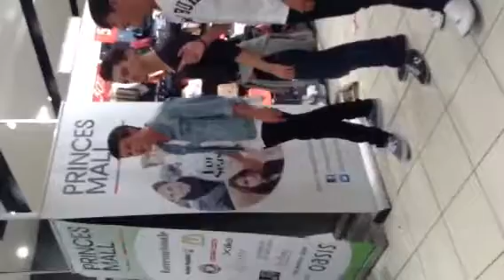Rewind Edinburgh Princess Mall